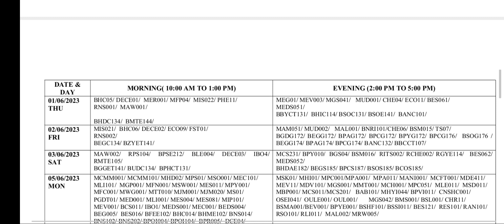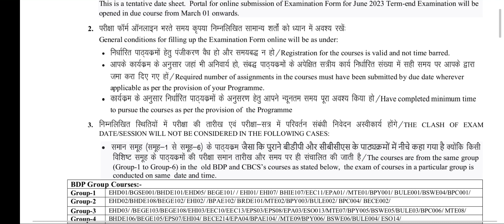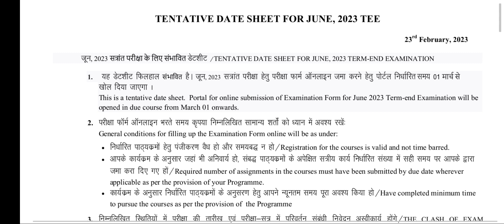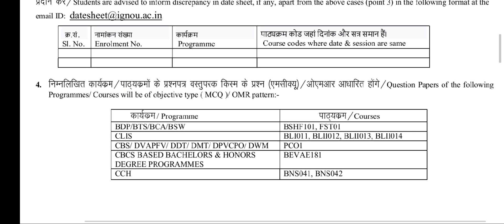IGNOU Date Sheet June 2023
IGNOU Datesheet June 2023 Out, IGNOU June 2023 Exam Date